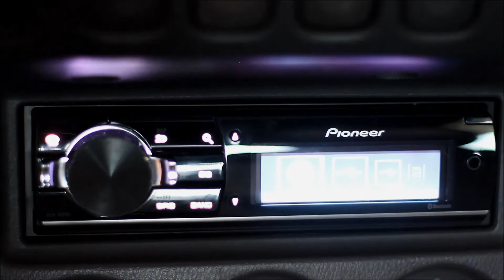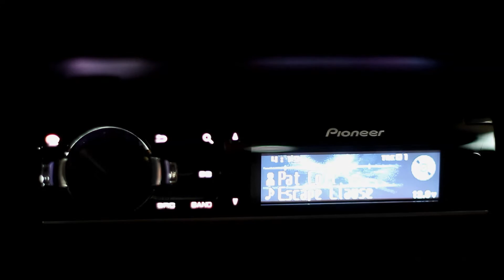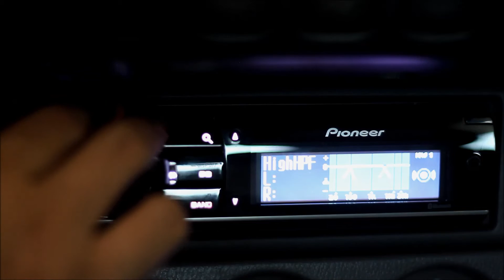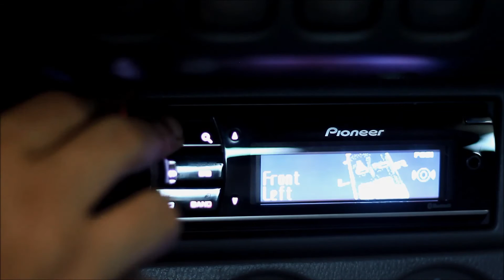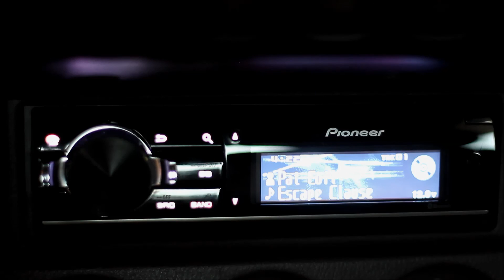Pioneer DEH-80PRS, SQ setup. scrolling thru the audio functions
Car: Nissan Micra/March K11
Head Unit : Pioneer DEH-80PRS on network mode
Highs : VSA Tweeter on A-pillars
Mids : VSA 3" mids on A-pillars
Low-Mid : RE Audio 6.5 mid bass on Door
Low : 10 " Rockford Fosgate T110D2
AMP : 2x 4channel Lightning Lab 4100 220w X 4